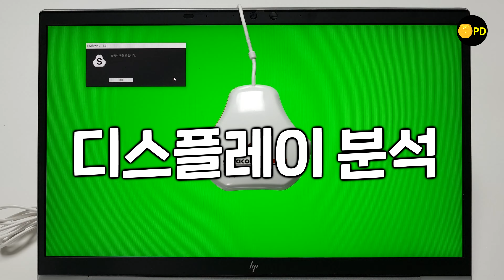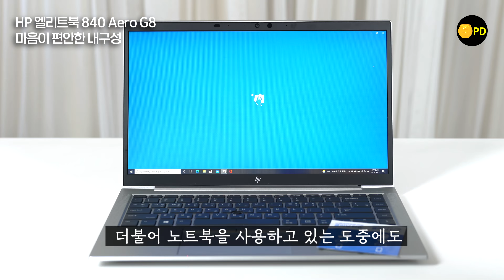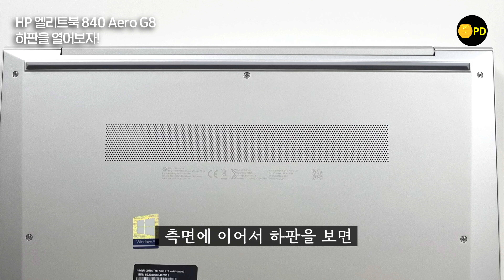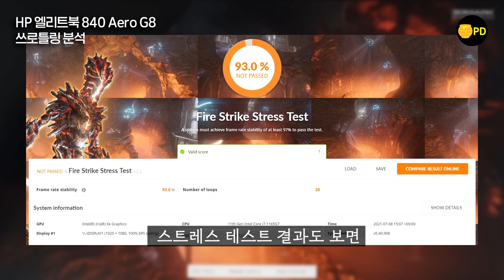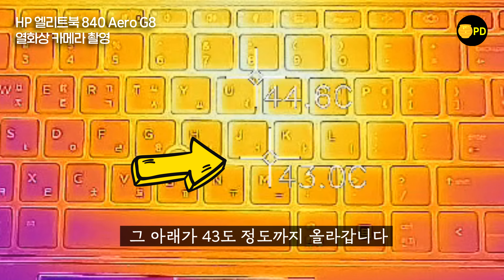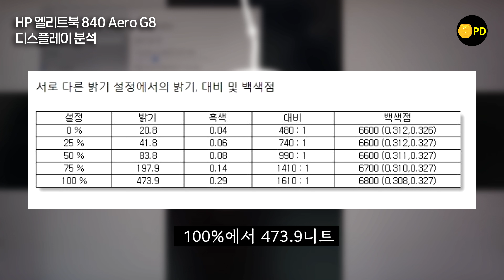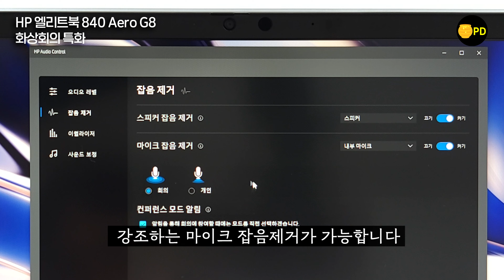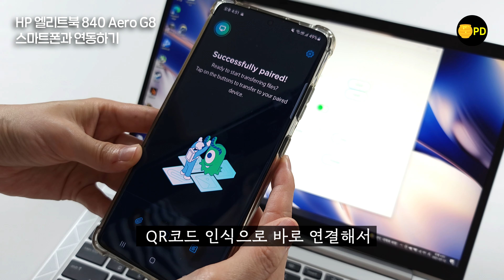튼튼하면서 가벼운 노트북, HP 엘리트북 840 Aero G8! 직장인, 학생 모두 어울린다. (장단점 자세히 분석)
CES 2021을 통해서 공개되고 2021년 7월 1일 국내 출시를 발표한 HP 엘리트북 840 Aero G8 영상 리뷰 입니다. 비즈니스 노트북 카테고리에 있는 제품으로, 튼튼하면서도 휴대성이 좋고 훌륭한 보안성을 가지고 있습니다. HP 엘리트북 840 Aero G8이 가지고 있는 장점과 아쉬운 점을 자세하게 모두 알려드립니다.

☞ 타임 스탬프
0:00​​​​ HP 비즈니스 노트북
0:57 스펙 짚어보기
1:22 디자인 및 겉모습
1:42 휴대성 이야기
1:58 내구성 이야기
2:42 측면 확장 포트와 LTE
3:33 하판과 내부 구조
3:58 벤치마크 결과 분석
4:42 게임 테스트
6:31 외부 발열 측정
6:59 소음 측정
7:13 디스플레이 분석
7:50 키보드와 터치패드
8:35 화상회의 & 온강 특화
9:09 보안성은 진심이다
9:51 Quick Drop
10:12 배터리 테스트
10:44 꿀PD 종합평가
11:24 꿀PD 간절한 외침